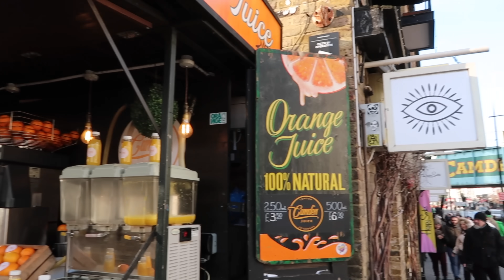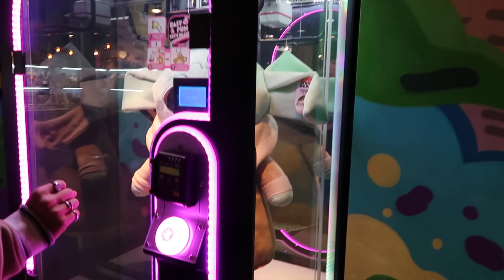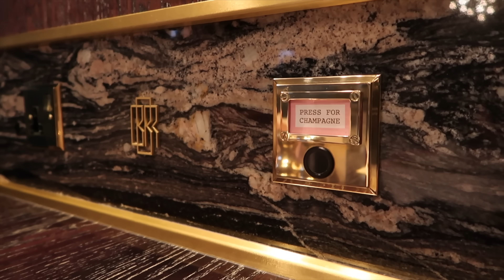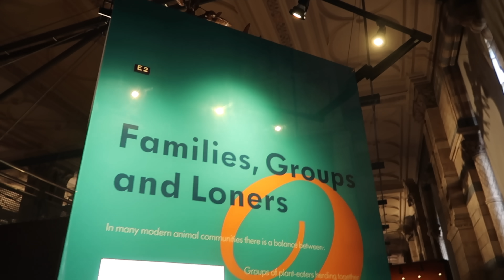LONDON TRAVEL VLOG | Big Ben, Vintage Shopping, Museums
Welcome to the London Travel Vlog! Traveling to London has been on my bucket list for ages, i'm so happy to finally have gone! I love you guys and hope you enjoy. xoxo

Let's be friends!!